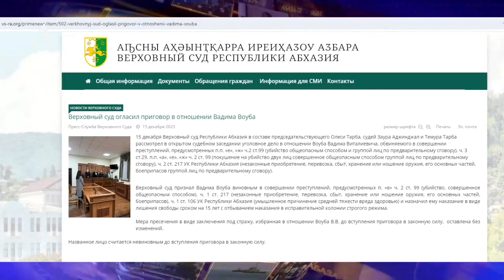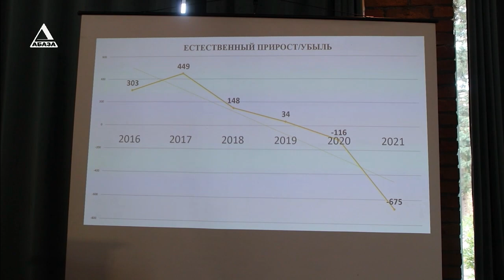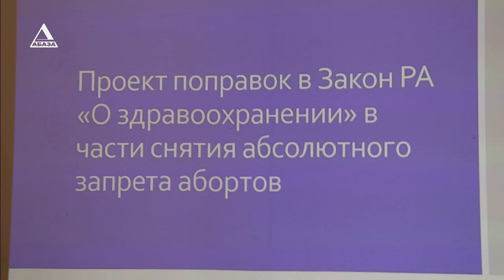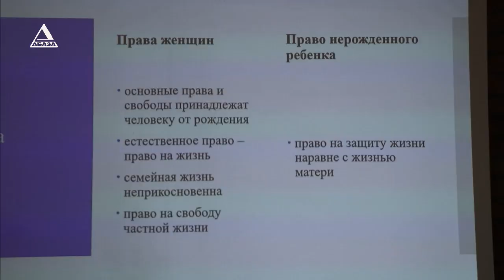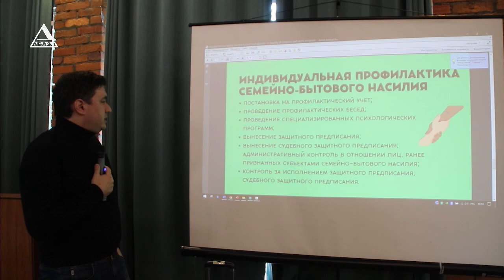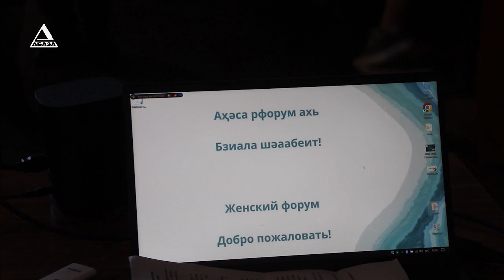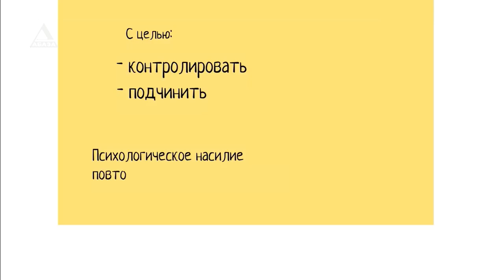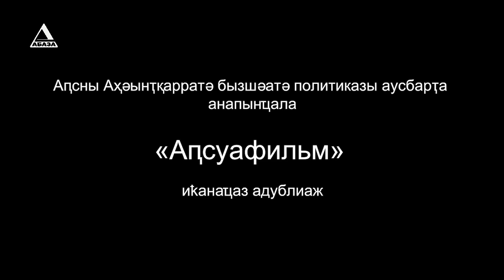ВРЕМЯ НОВОСТЕЙ от 18\12\2023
1. Мандарины детям Донбасса. Состоялась рабочая поездка министра внутренних дел Абхазии Роберта Киут в Краснодар.
2. «Современная ситуация с правами женщин в Республике Абхазия». Женский форум с таким названием прошёл в Сухуме.
3. На «Абаза-ТВ» мультпремьера! «Лео и Тиг» дублированный на абхазский язык на киностудии «Абхазфильм».